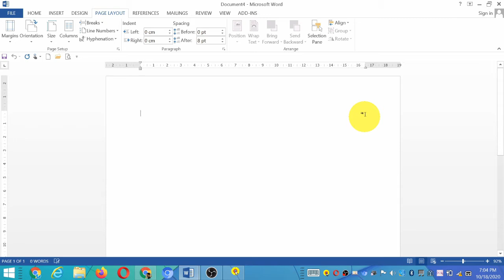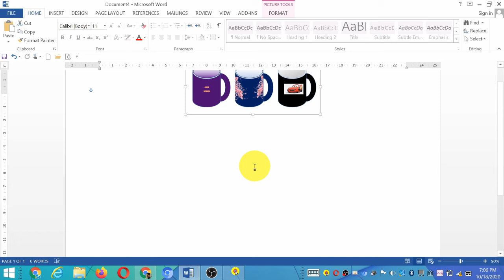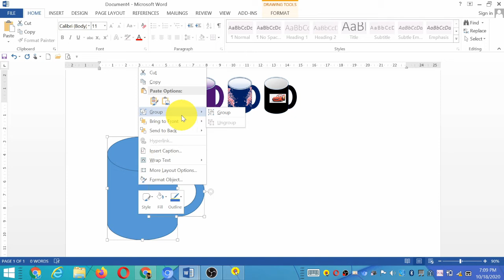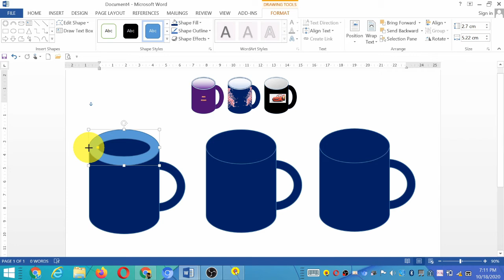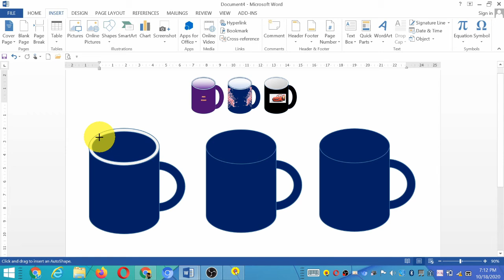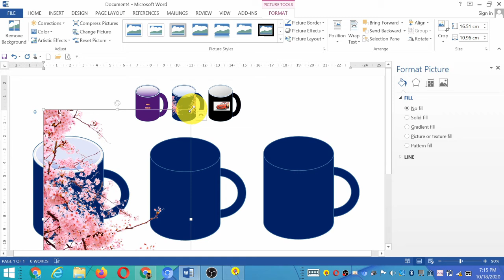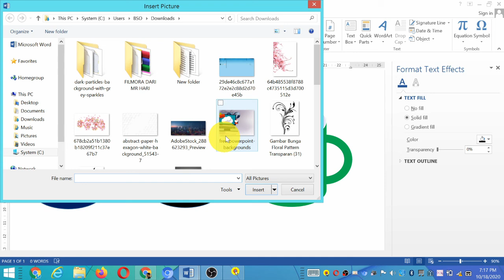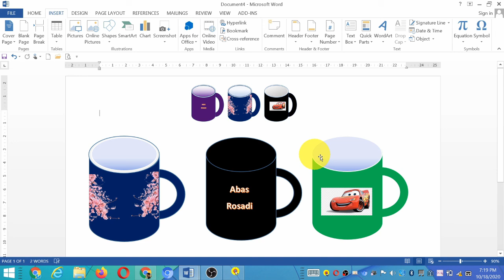DTK KELAS 3, PERTEMUAN 15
mug